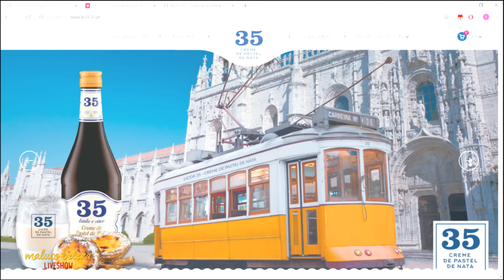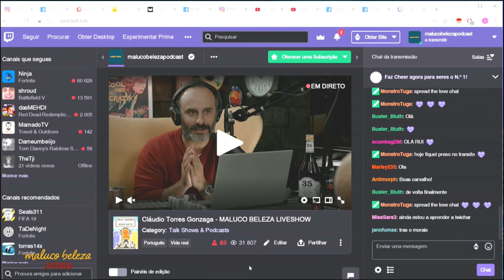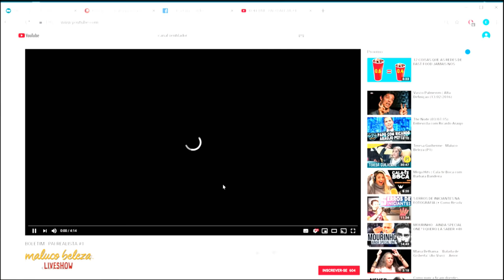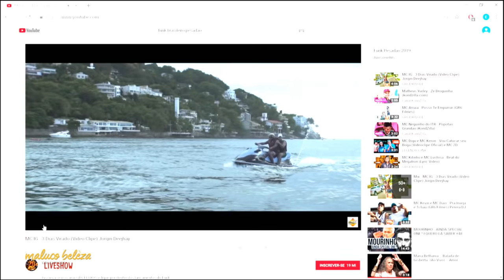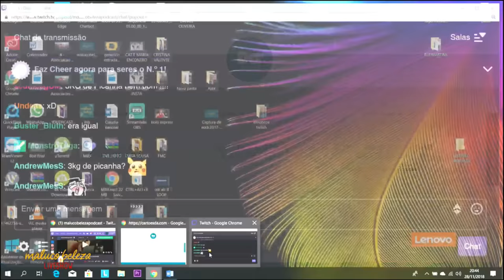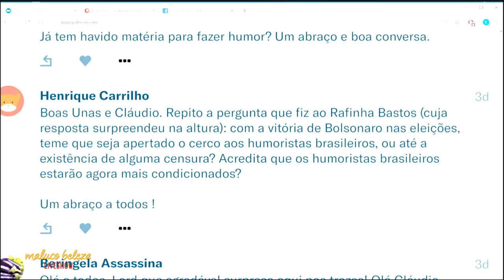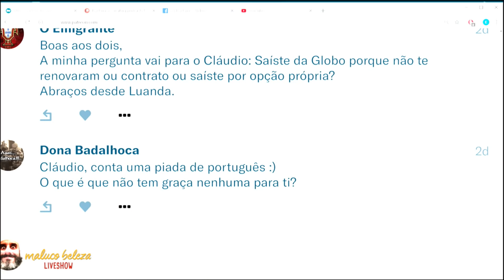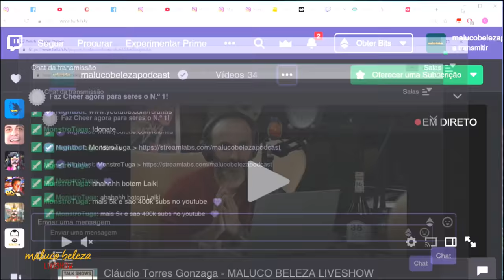Cláudio Torres Gonzaga - Maluco Beleza LIVESHOW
O convidado deste Maluco Beleza LIVESHOW é Cláudio Torres Gonzaga, comediante.

Temos o apoio e patrocínio da licor35.pt e prozis.com